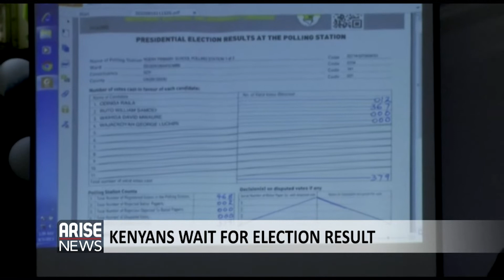Kenyans wait for election result